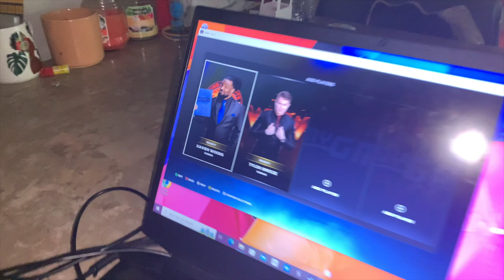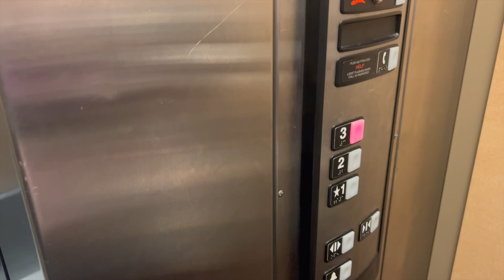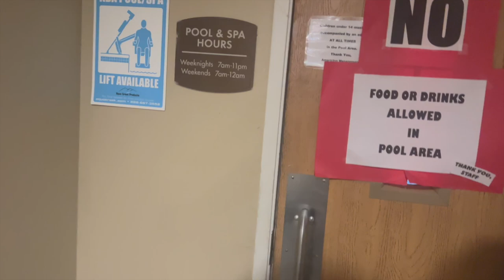Weekend Escapades | Indy Wrestling Vlog 71 | We love Wrestling